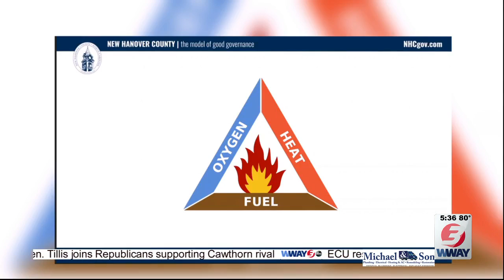New Hanover County first responders discuss fire safety at informational session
New Hanover County's Emergency Management and New Hanover County Fire and Rescue held an information session on fire safety on Wednesday.